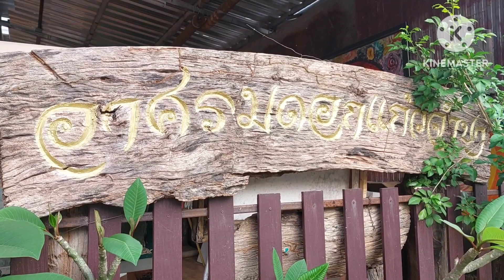เพลงดอกแก้วจำปา